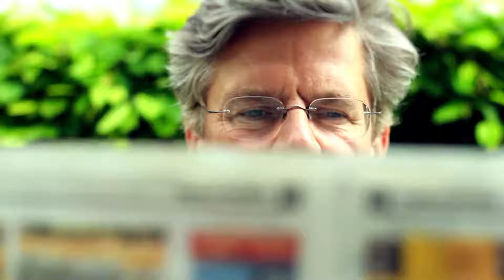Paarbeziehung - Interview Jörg van Hooven